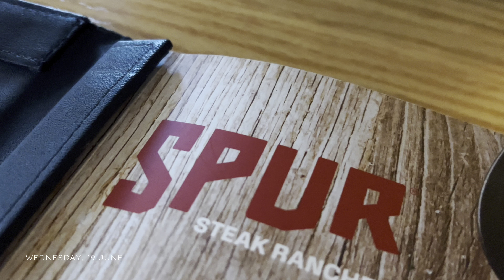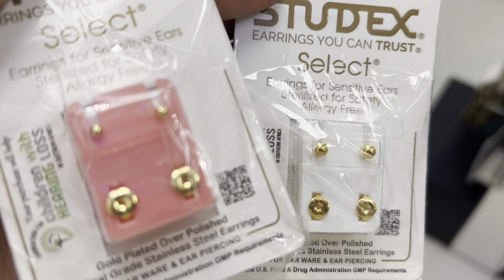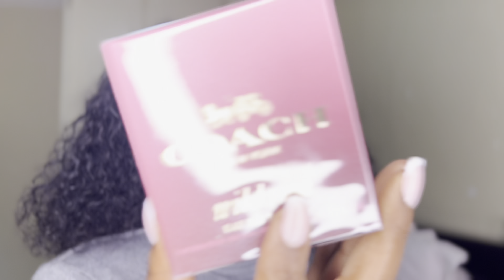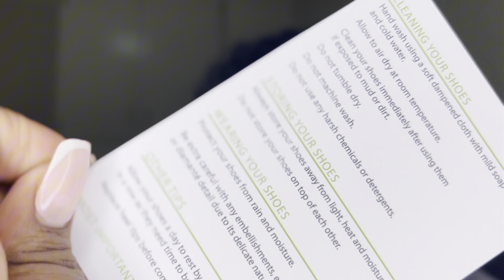WEEKLY VLOG: ERRANDS, LASHES , GAME NIGHT & MORE | SOUTH AFRICAN YOUTUBER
Hey KSQUAD 🤍

Sister dates
Game Night
Lashes
South African youtuber day in my life
spend the day with me vlog
weekly vlog
errands
a few days in my life
Unboxing
Superbalist online shopping